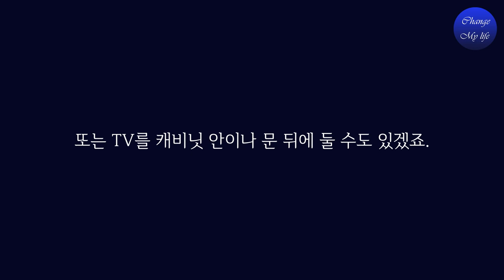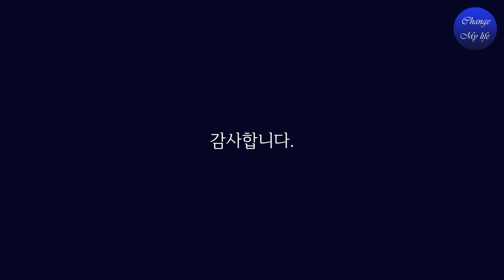아무리 재능이 있더라도 이것 없이는 절대 성공할 수 없습니다.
제임스 클리어는 전세계 사람들에게 ‘아주 작은 습관의 힘’에 대해서 강연을 하고 있는 미국 최고의 자기 계발 전문가 중 한 사람입니다. 그럼 그의 얘기를 들려 드리겠습니다.
당신은 굳이 살을 뺄 필요가 없습니다. 더 나은 식습관을 가지게 된다면 말이예요. 그러면 몸무게는 항상 여러분이 원하는 상태로 유지가 될 겁니다. 당신은 더 많은 돈이 필요한 게 아니라 더 나은 금융 습관이 필요한 겁니다. 그러면 항상 앞으로 다가올 일을 감당할 만큼 충분한 돈을 가질 수 있을 테니까요.

◈ Footage by:
1) This video has no negative impact on the original works
2) This video is also for teaching purposes
3) It is transformative in nature.
4) I only used bits and pieces of the videos to get point across where necessary